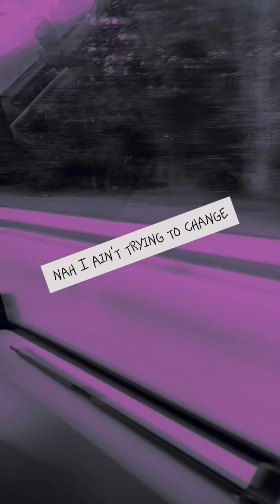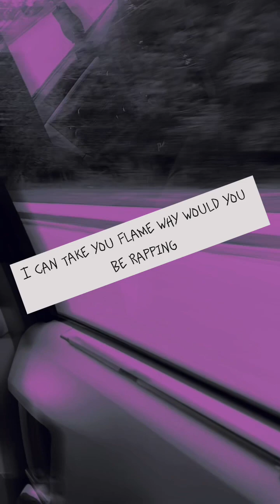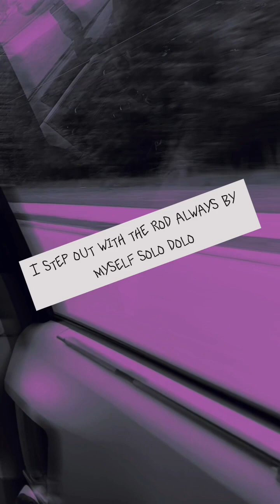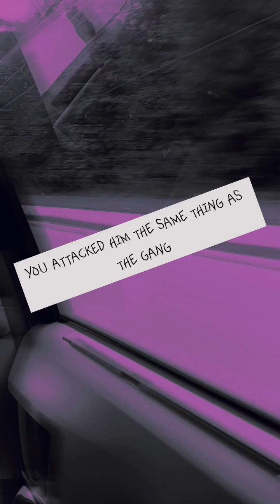Marley 3x - Stay The Same